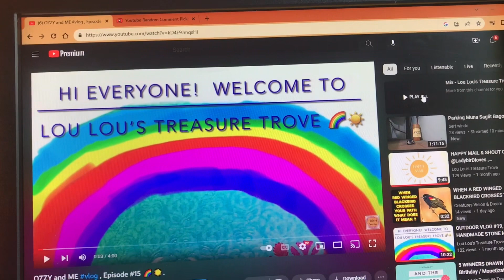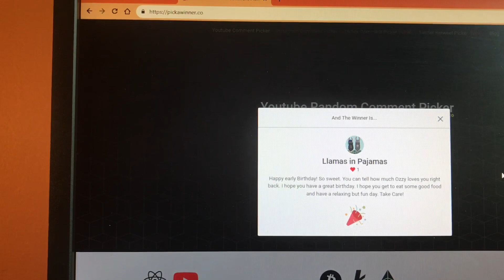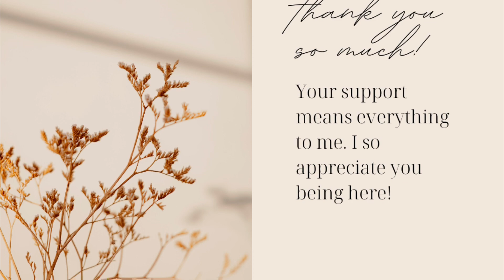10K Giveaway Winner #5!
Please do give thumbs up 👍🏻 and positive vibes comments to our winner #5!

I hate to do that, but to be fair with everyone, it is what it is, and I am sure that any winners that are chosen and doing giveaways, are implementing the same or similar rules.  Thanks again everyone for ALL YOU DO.